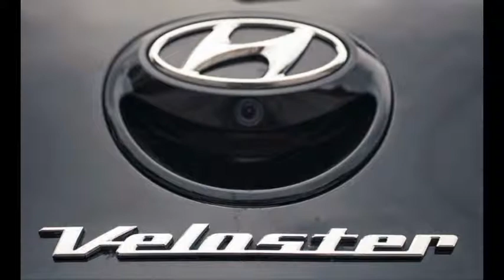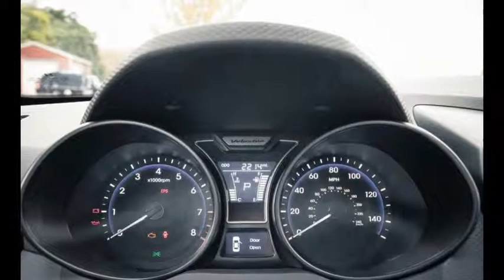Hyundai Veloster Turbo 2013 | The Racy Styling Hyundai Veloster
Hyundai Veloster Turbo 2013

The racy styling of the Veloster makes promises that the 138-hp base engine can’t keep. Choose instead the 201-hp turbocharged version, and spring for the optional Michelin Pilot tires. Either way, a six-speed stick is standard. A double-clutch auto for the base model and a six-speed auto for the turbo are offered. The turbo comes with leather and other upscale niceties. New for 2014 is the R-Spec, a price-sensitive turbo model offered as a manual only, with cloth seats and fewer goodies.